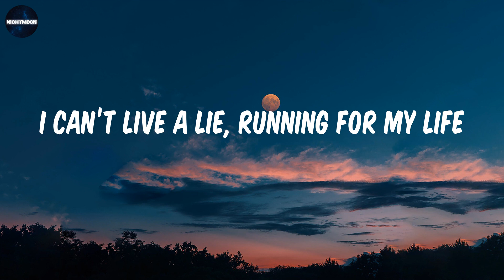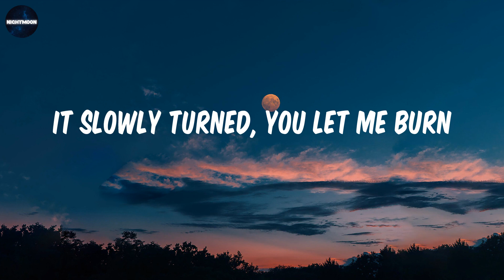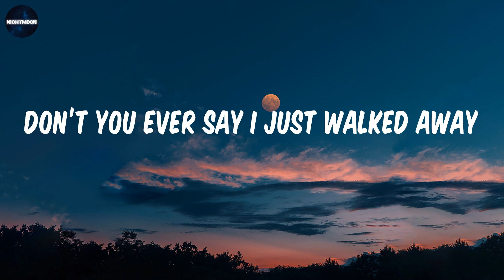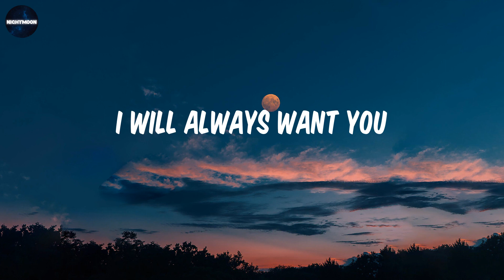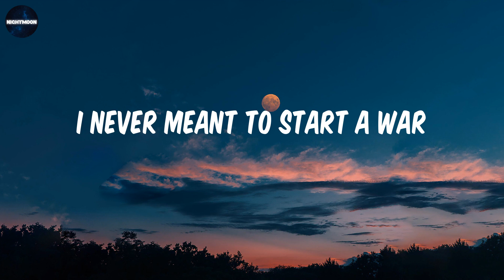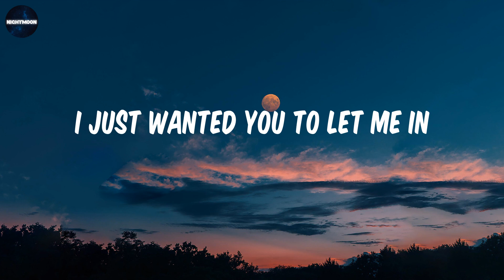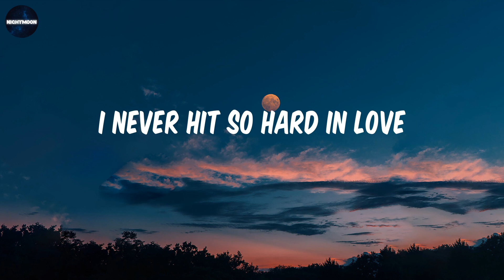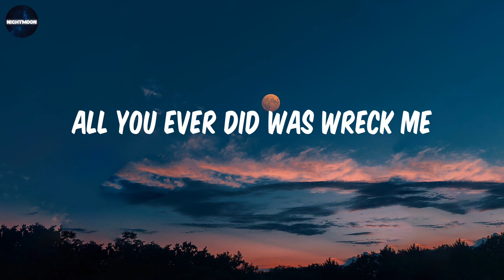Wrecking Ball - Miley Cyrus (Lyrics) / I will always want you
Wrecking Ball - Miley Cyrus (Lyrics)